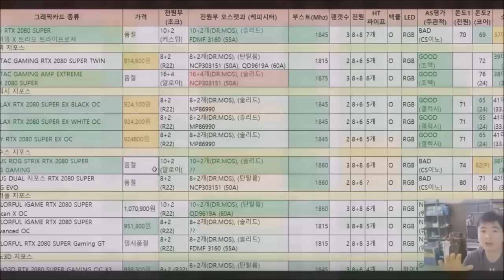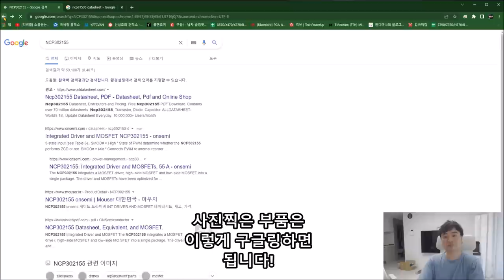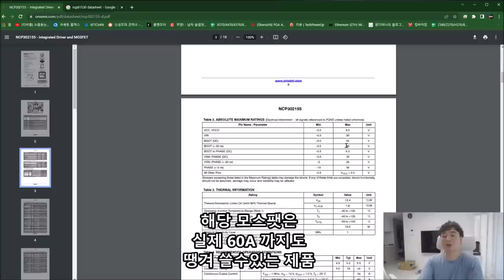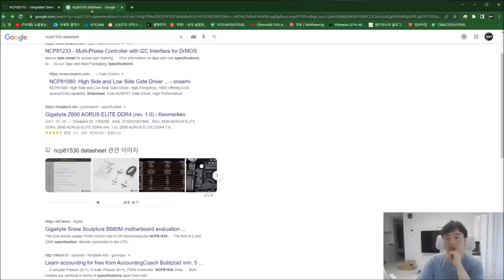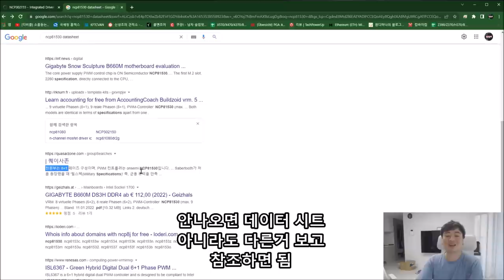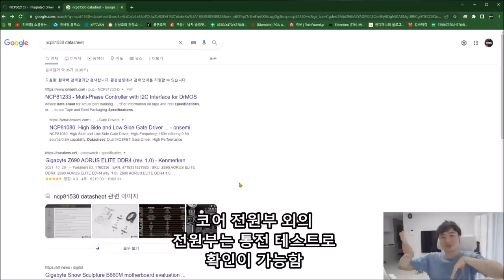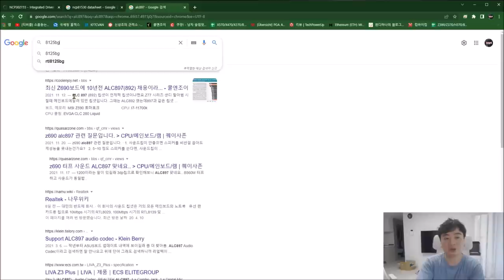초보도 할수있는 보드 전원부 채크 (B660M AORUS ELITE) - 신성조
보드 전원부 어떻게 봐요?
자주 물어보시던데 이렇게 보는겁니다
(요세 다나와에서 표기도 해주던데 그거 종종 틀린경우도 있으니
한번 직접 확인해보셔도 좋겠죠?)